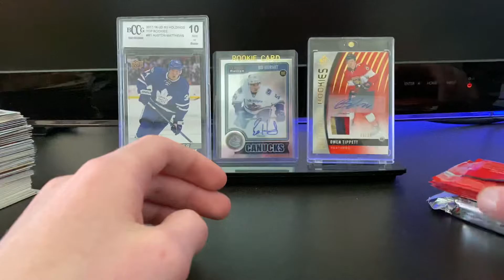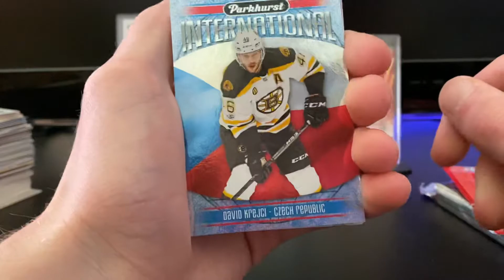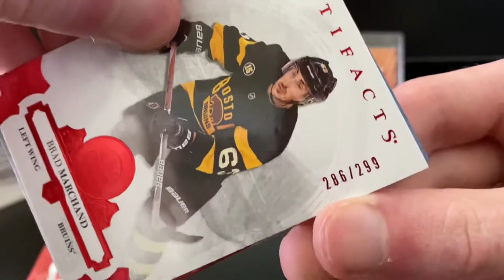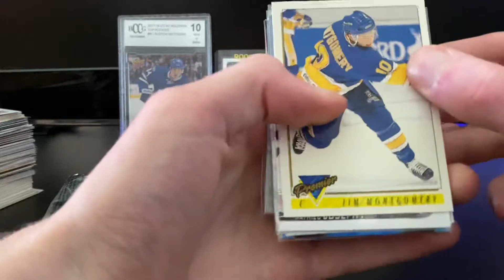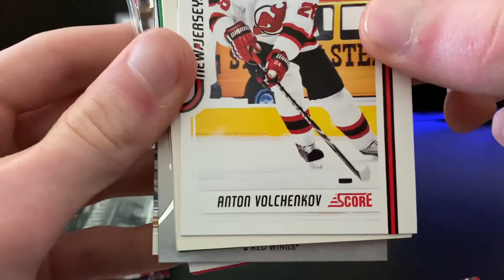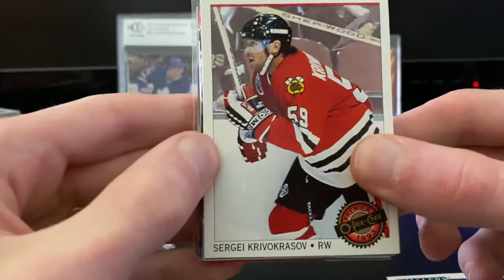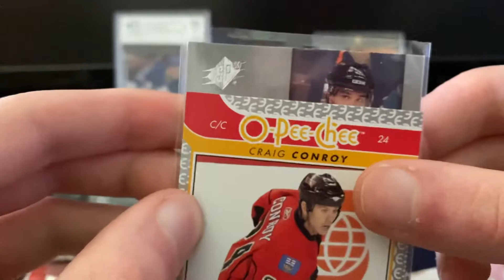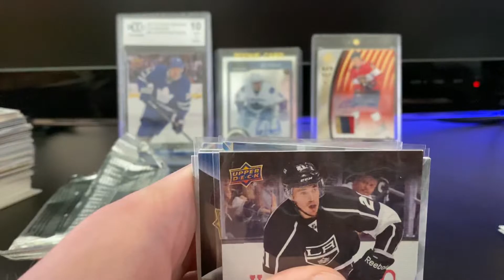Hockey Card Mystery Packs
eBay mystery packs